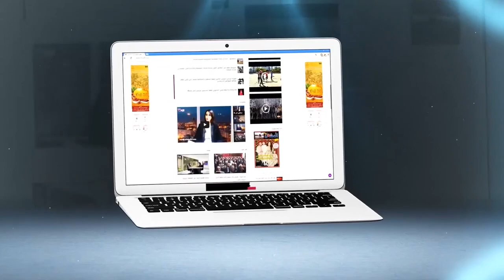مختار سيسي لشوف تيفي: نادي الوداد خانني ولا أريد أن ألعب معه مجددا !